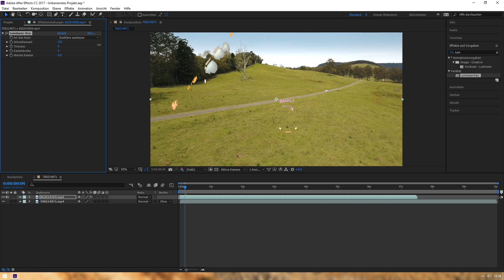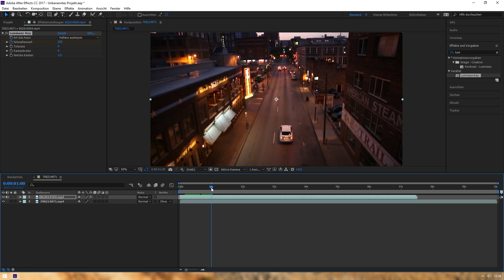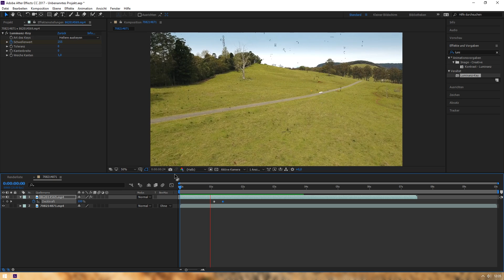LUMA KEY EFFEKT IN AE | EINFACH UND SCHNELL | kbdesignz:video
📎 - Links

💭 - Kommentar

Schöne Grüße
Kai

🔩 - Equipment

YouTube Audio Libary mit "Back In Town" von Silent Partner und Soundeffekte von CREATIVEART.

2017 kbdesignz